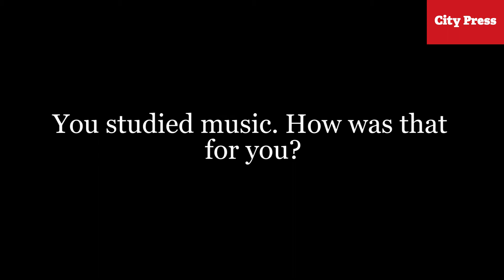Zoe Modiga on Basha Uhuru festival, collaboration and studying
City Press caught up with the talented Zoë Modiga ahead of the 2018 Basha Uhuru Freedom Festival.